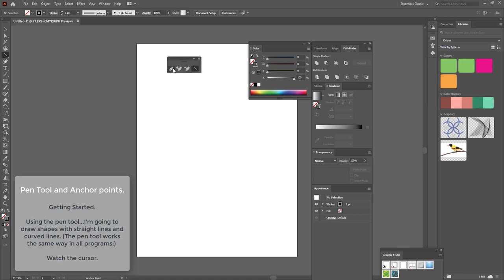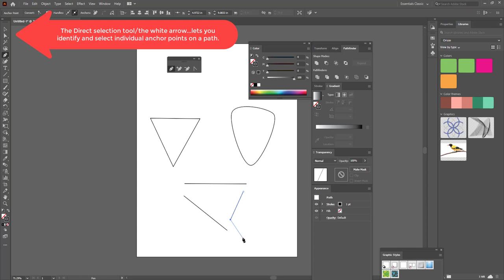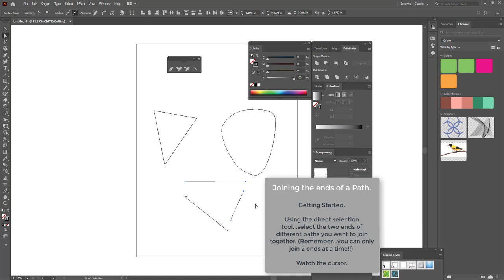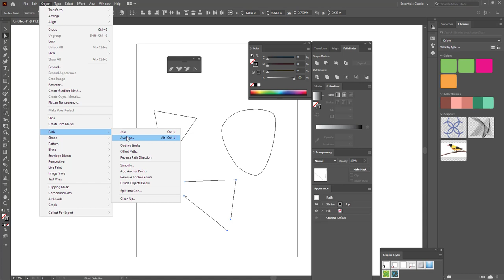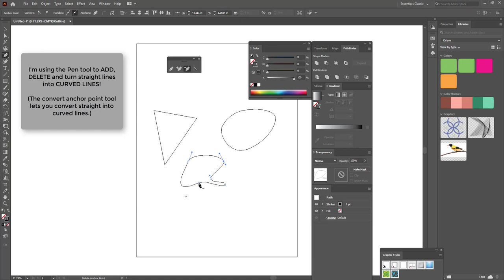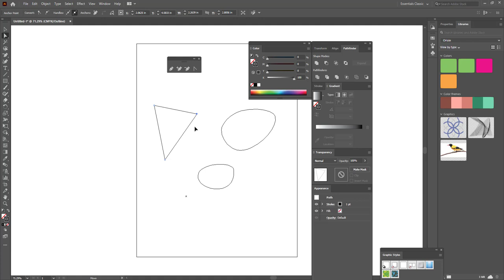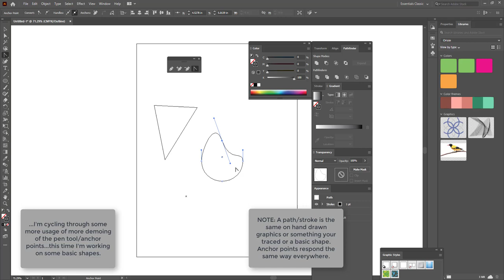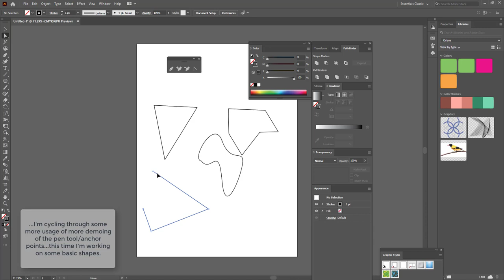ILLUSTRATOR -- Anchor points and the Pen Tool/Bezier Curves.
ILLUSTRATOR
Project support files - Anchor points and the Pen Tool/Bezier Curves.

TOPIC: Anchor points and the Pen Tool/Bezier Curves. (Applied to hand drawn graphics and basic shapes) Callouts are minimal. There is no audio.

Additional information may come from your instructor.

For more detailed and comprehensive information consult the ILLUSTRATOR help file or your Instructor.

Duration: 9:23

Pen Tool and Anchor points 0:10
Joining the ends of Paths 2:43